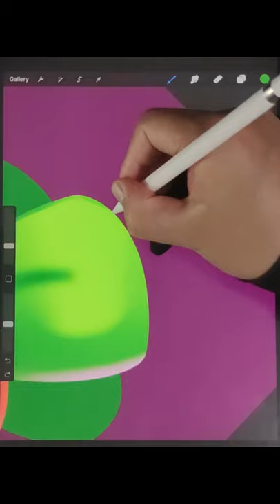Challenge Your Eyes GUESS WHAT I DRAW | 😏iPad Drawing | 😂Procreate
Guess what I draw in this 60 seconds' short video. For more entertaining GUESS challenges, please visit

MY GEAR
I work with an 2020 Apple iPad (10.2-inch, Wi-Fi, 32GB)
You can use more advanced equipment 12.9-inch iPad Pro (Wi‑Fi, 256GB)
I also use an Apple Pencil
You can use more advanced equipment Apple Pencil 2
And here you'll find my Apple Pencil sleeve
And stand
And drawing Gloves
And mouse pad

vector sunset Procreate Drawing Video Ipad Pro Apple Pencil Art Video speeddrawing vectorillustration character design creative youtube shorts fanart game graphic design nft crypto art designical artist digtial artwork logo apple vector brushes designical.art painting poster wallart sticker redbubble prints anime lofi aesthetic how to draw sunset landscape water lighting colors tutorial easy beginner applepen ipaddrawing vector wallpaper iphone artistic palette creative ipad apple drawing app logo tutorial how to